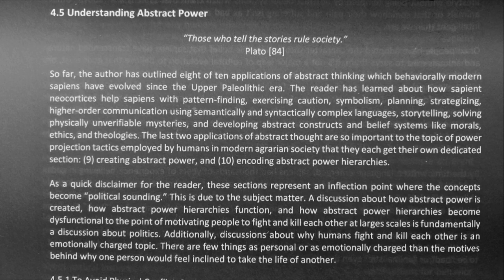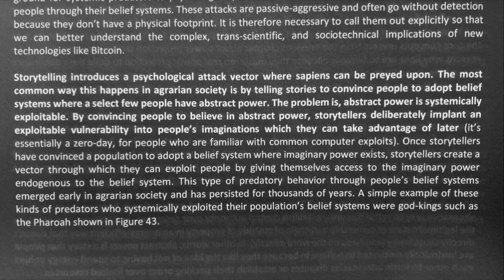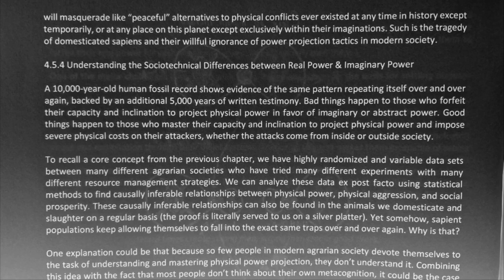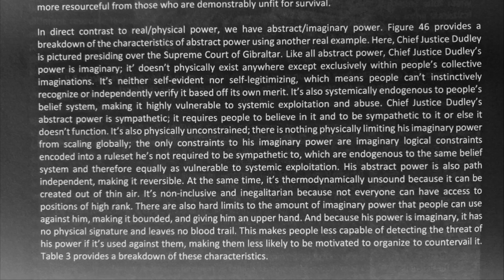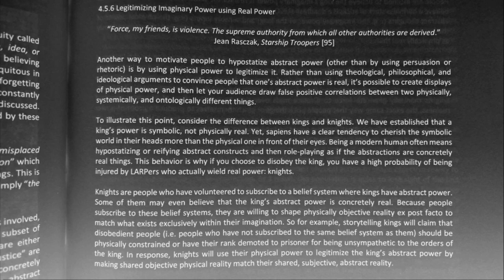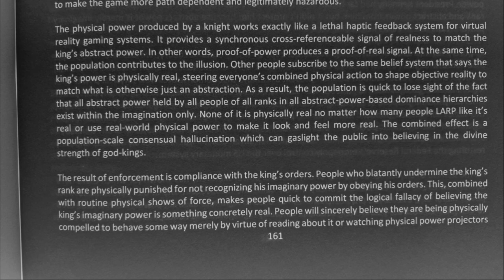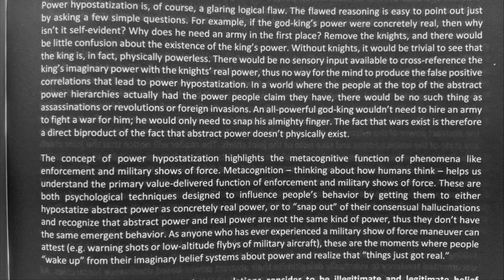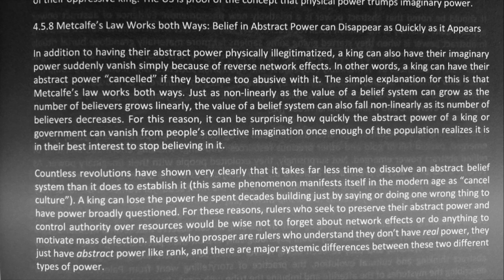SoftWar: A Novel Theory...on Bitcoin Chapter 4.5 Understanding Abstract Power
Timecodes
00:00 - Chapter 4.5 Understanding Abstract Power
"Those who tell the stories rule society." ~ Plato
02:04 - Chapter 4.5.1 To Avoid Physical Conflict, Sapiens use Abstract Thinking to Play Make Believe
08:15 - Chapter 4.5.2 Belief in Imaginary Power is an Attack Vector which Breeds God-Kings
15:00 - Chapter 4.5.3 The Cycle of Human History
19:53 - Chapter 4.5.4 Understanding the Sociotechnical Differences between Real Power & Imaginary Power
24:18 - Table 2: Characteristics of Captain Eastman's Real/Physical Power
30:32 - Table 3: Characteristics of Chief Justice Dudley's Imaginary/Abstract Power
34:55 - Chapter 4.5.5 Understanding the Logical Flaw of Hypostatization
40:25 - Chapter 4.5.6 Legitimizing Imaginary Power using Real Power
"Force my friends, is violence. The supreme authority from which all other authorities are derived." ~ Lieutenant Jean Rasczak, Starship Troopers
50:45 - Chapter 4.5.7 Illegitimizing Imaginary Power using Real Power
"The world will know that free men stood against a tyrant, that few stood against many, and before this battle is over, that even a God can bleed." ~ Leonidas, 300
1:07:54 - Chapter 4.5.8 Metcalfe's Law Works both Ways: Belief in Abstract Power can Disappear as Quickly as it Appears